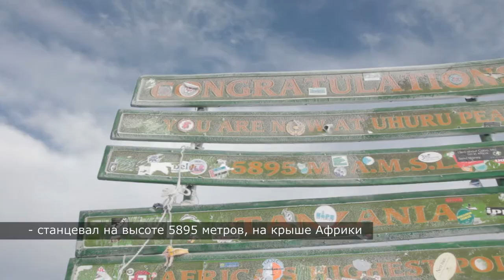Мотивация к спорту своим примером (Тимур Салихов, t studio@mail ru 89373034455)